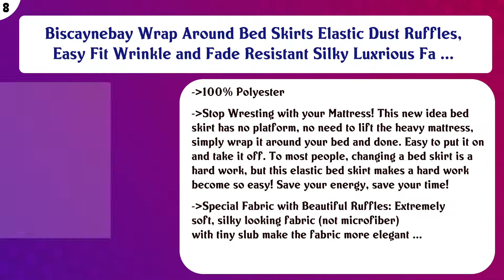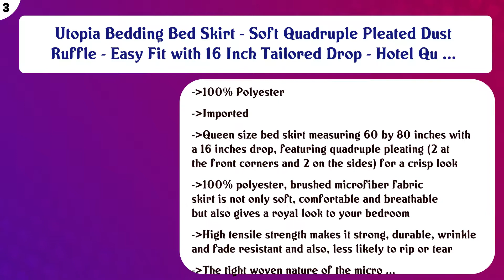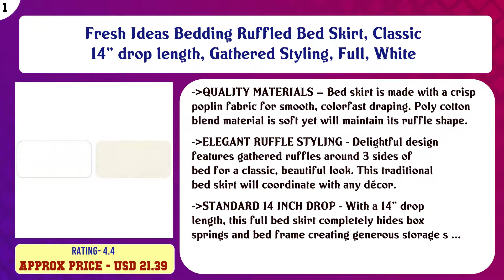Top 10 Bed Skirts to buy in USA | Price & Review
Top 10 Bed Skirts to buy in USA

Find the links below to buy these products:

List of top Bed Skirts:
Bare Home Bed Skirt Double Brushed Premium Microfiber, 15-Inch Tailored Drop Pleated Dust Ruffle, 1800 Ultra-S ...

Stylemaster Renaissance Home Fashion Sophia Dust Ruffle/Bed Skirt, Queen, Ivory

Biscaynebay Wrap Around Bed Skirts Elastic Dust Ruffles, Easy Fit Wrinkle and Fade Resistant Silky Luxrious Fa ...

Fresh Ideas Bedding Eyelet Ruffled Bedskirt Classic 14” drop length Gathered Styling, Full, White

Greenland Home Cotton Voile Dust Ruffle, 18-inch L, White

Amazon Basics Ruffled Bed Skirt - Queen, Black

Brown Bed Skirt King Bed Skirt 18 Inch Drop, Tailored/Pleated Striped Bedskirt, Dust Ruffle with Split Corners ...

Utopia Bedding Bed Skirt - Soft Quadruple Pleated Dust Ruffle - Easy Fit with 16 Inch Tailored Drop - Hotel Qu ...

Zen Bamboo Ultra Soft Bed Skirt - Premium, Eco-friendly, Hypoallergenic, and Wrinkle Resistant Rayon Derived F ...

Fresh Ideas Bedding Ruffled Bed Skirt, Classic 14” drop length, Gathered Styling, Full, White

Content of this Video:
10 best products to buy Bed Skirts USA

Top rated Bed Skirts in USA